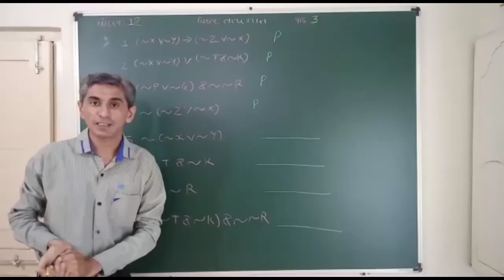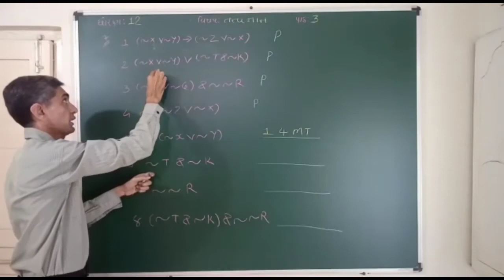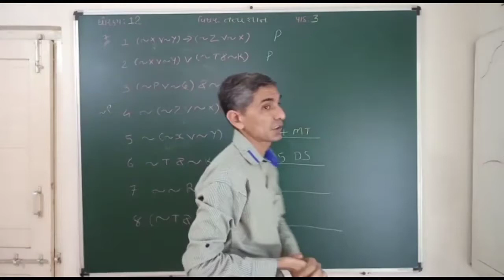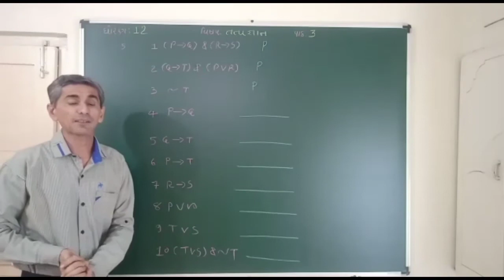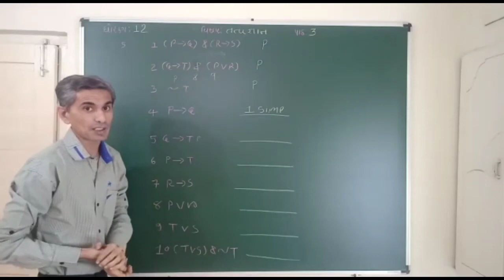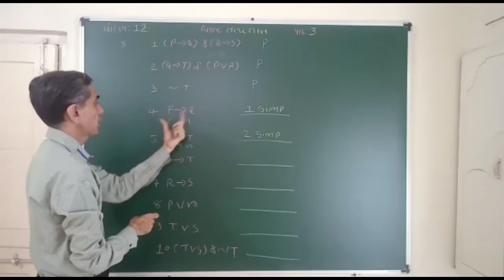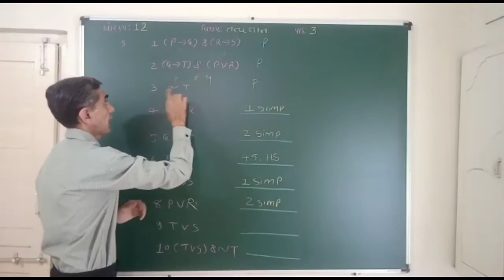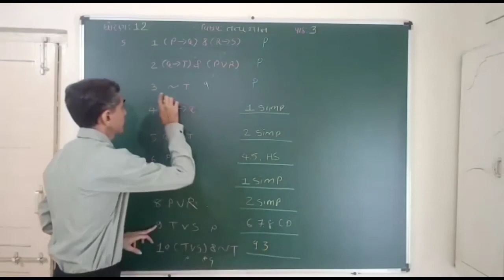June 26, 2021